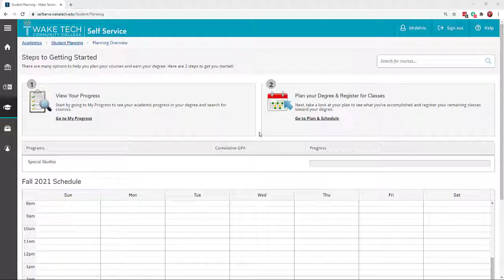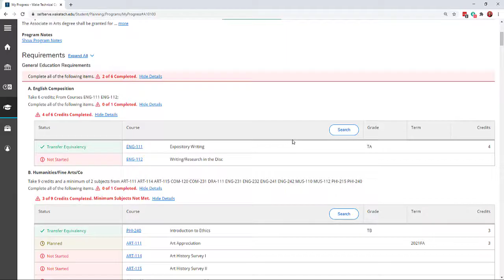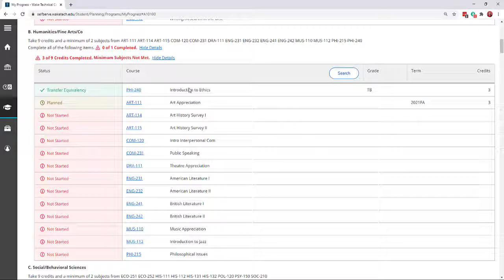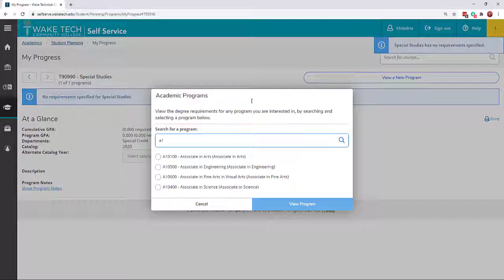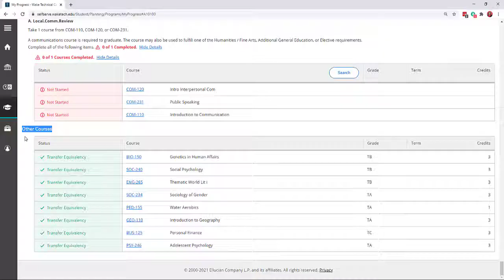Viewing Degree Requirements in Self-Service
Academic Advising at Wake Tech demonstrates how to view degree requirements in Self-Service Student Planner. Check out the other videos in his series:
Video 1: Navigating to Student Planner and Finding Your Advisor
Video 3: Planning for Future Semesters in Self-Service